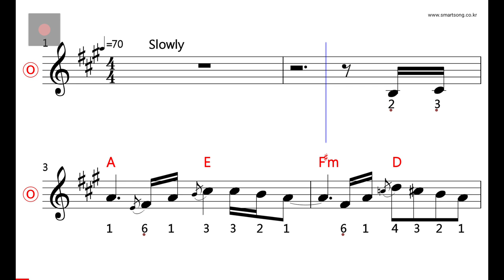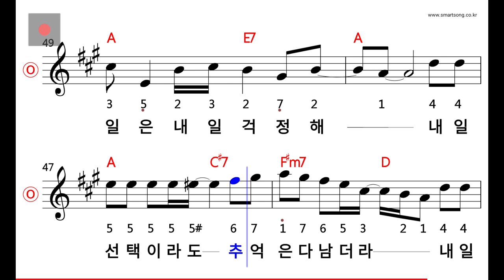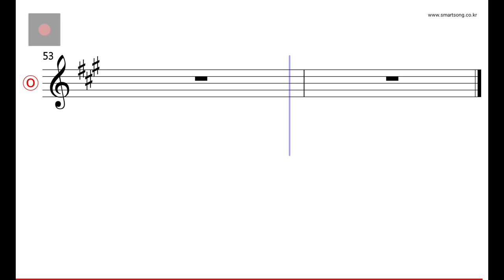조항조 - 이 또한 지나가리 MR